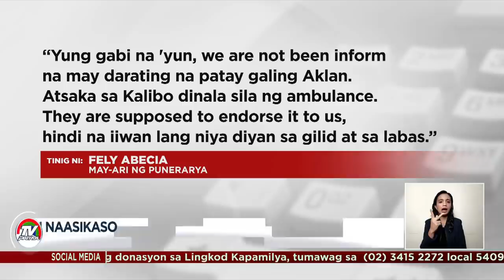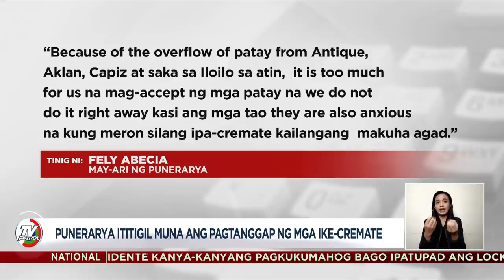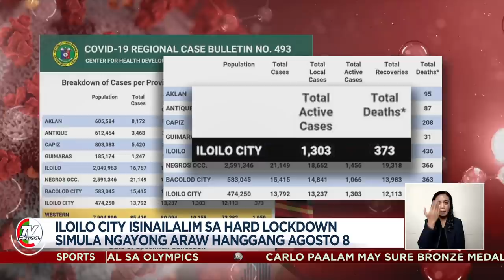Aklan pinahahanda ang COVID burial grounds; crematorium tigil-operasyon sa dami ng bangkay|TV Patrol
Pinaghahanda na ngayon ni Aklan Governor Florencio Miraflores ang 17 municipal mayors sa probinsiya ng kanilang burian grounds para sa mga biktima ng COVID-19.